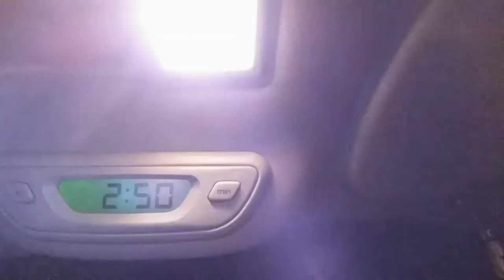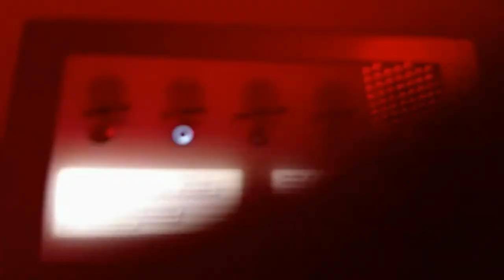Copernicus Science Center. Warsaw, Poland!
Science...